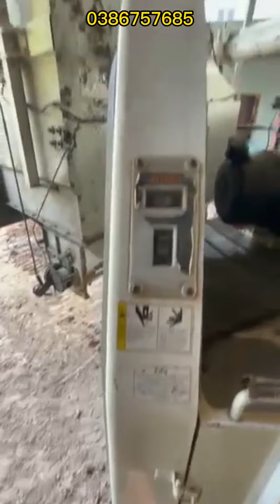Bán máy cắt dc95 thái gin 2 cục xem máy tại cambodia lh 0386757685